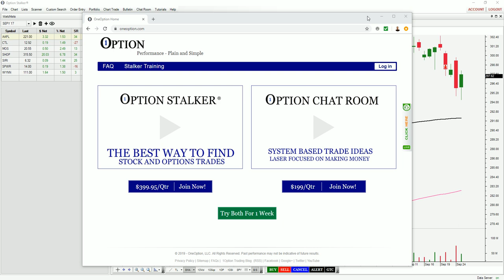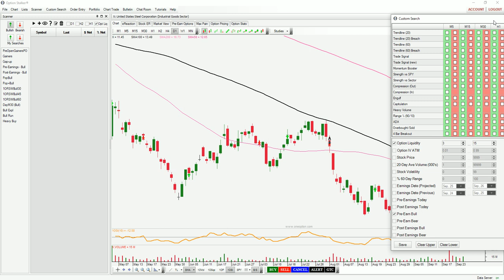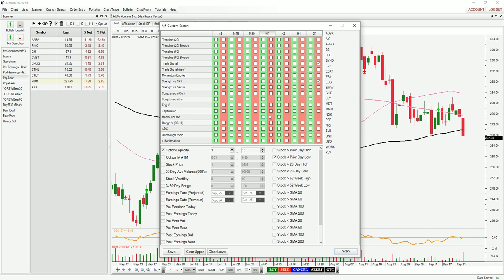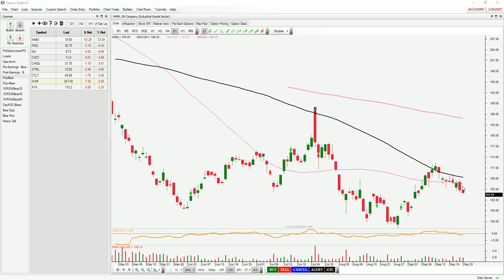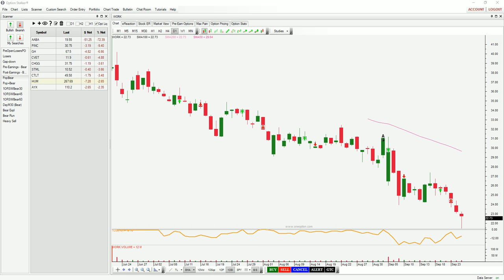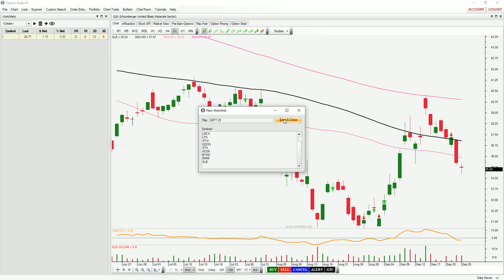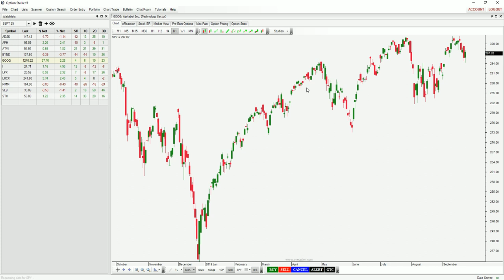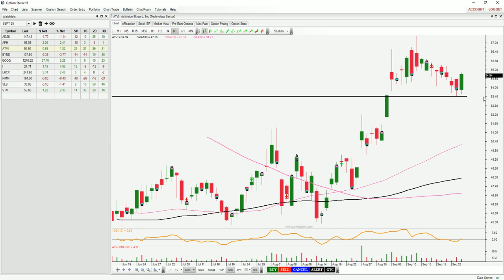How To Find Swing Trades - Use These Searches - 09/25/19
It's easy to find great swing trades using Option Stalker. We need the market to rally to get long so I identified some bullish put spreads that you can trade now. Members get this video real-time. It is posted a week later on YouTube. Each one starts with a review of the prior picks so you can judge our accuracy.